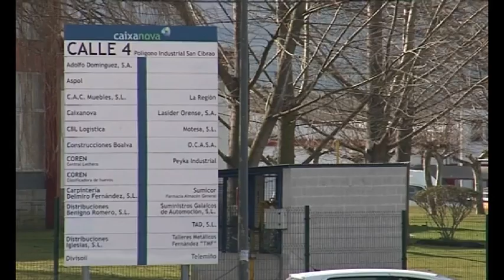la construcción y la industria recuperan empleo